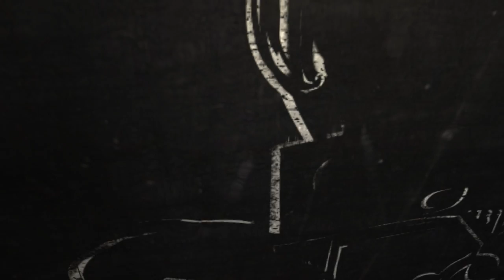[S09E04] UnderDogs du 09/06/2014 - Replay - MarineLorD vs DnS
Wouallez ! On ouvre ce nouvel épisode UnderDogs avec un fat replay et en Guest l'ami MarineLorD !

Rendez possible la finale des Nation Wars II au Trianon de Paris

Envie de voir le live ?